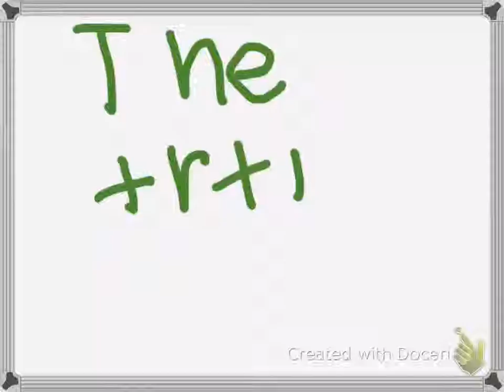The Turtle by Brithany